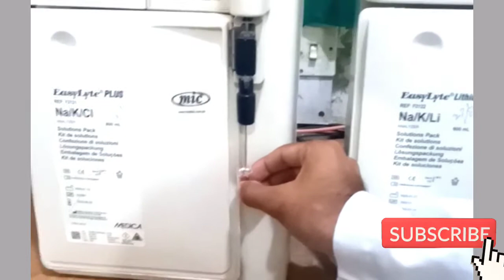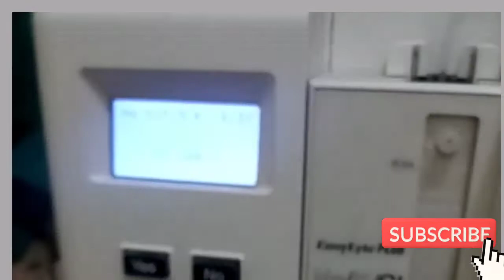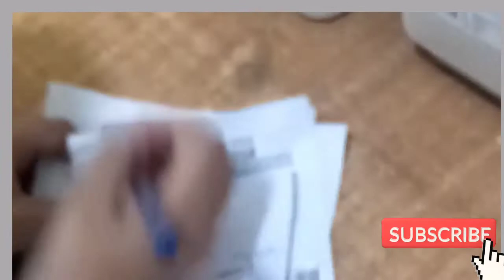Serum electrolytes test by analyzer, procedure of serum electrolytes test, how to count electrolytes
Na,K,cltestinblood
This video is about how to test serum electrolyte test by analyzer. In mostly Laboratory the Easylite electrolyte machine is used to test serum electrolytes such as sodium, pottasium and chloride level in our blood.

You will get all educational updates and lectures on this channel. Now I'm uploading all laboratory tests video.

video# how to check blood group easily

if you have any query can ask on

following query met with this video.
serum electrolytes test
electrolyte test
electrolyte analyzer
electrolyte blood test
serum electrolytes test in urdu,
serum electrolytes test in hindi,
serum electrolytes test procedure,
serum electrolytes test in telugu,
serum electrolytes test in tamil,
serum electrolytes test meaning in urdu,
serum electrolytes test kya hota hai,
serum electrolytes test preparation,
serum electrolytes blood test,
serum electrolytes blood test in telugu,
serum electrolytes blood test bangla,
serum electrolytes blood test in tamil,
serum electrolytes blood test in hindi,
serum electrolytes blood test procedure,
serum electrolytes test hindi,
serum electrolyte test machine,
serum electrolytes test telugu,
serum electrolytes test why
serum electrolytes
electrolytes meaning
u&e blood test
serum sodium normal range
serum potassium levels
s electrolytes test
electrolyte imbalance test
blood potassium levels
u&e test
fasting electrolytes
electrolytes in blood
normal blood potassium levels
sodium blood levels
body electrolytes
sr electrolyte test
serum electrolytes test cost
electrolyte test at home
electrolytes in human body
normal sodium and potassium levels
electrolytes in urine
electrolyte machine
serum electrolytes test price
serum electrolytes test normal range
electrolytes test meaning
normal serum potassium levels
glucose electrolyte
electrolyte analyzer price
high blood potassium levels
sodium potassium test cost
easylyte electrolyte analyzer
electrolyte test in hindi
normal level of sodium in blood
electrolyte analyser
electrolyte test report
electrolytes sodium
sodium potassium test price
serum electrolytes normal range
erba electrolyte analyzer price
s electrolyte
serum electrolytes test report
serum electrolytes test purpose
serum electrolytes test ppt
serum electrolytes test for
serum electrolytes test abbreviation
serum electrolyte test at home
what are serum electrolytes test
serum creatinine and electrolytes test
what is a serum electrolytes test
serum electrolytes blood test bottle
serum electrolytes blood test results
serum electrolytes test cost in bangladesh
serum electrolytes test cost in bangalore
cumulative electrolytes serum blood test
serum electrolytes test cghs rate
serum electrolytes test cost in pune
serum electrolytes test cost in hyderabad
serum electrolytes test cost in delhi
serum electrolytes test cost in pakistan
serum electrolytes test definition
serum electrolyte test dr lal pathlabs
why serum electrolyte test is done
serum electrolytes test empty stomach
serum electrolytes test fasting
serum electrolyte test need fasting
serum electrolyte test used for
nursing responsibilities for serum electrolytes test
serum electrolytes test hyderabad
how to do serum electrolytes test
serum electrolytes test includes
serum electrolyte test kit
serum electrolytes lab test
serum electrolytes test means
serum electrolytes test meaning in telugu
serum electrolytes test name
purpose of serum electrolytes test
cost of serum electrolytes test
serum electrolytes test price in pakistan
what is the serum electrolytes test
serum electrolytes test uses
serum electrolyte test vial
serum electrolytes test wikipedia
serum electrolytes test for what
what is serum electrolytes test in hindi